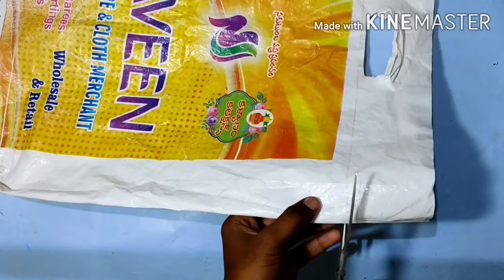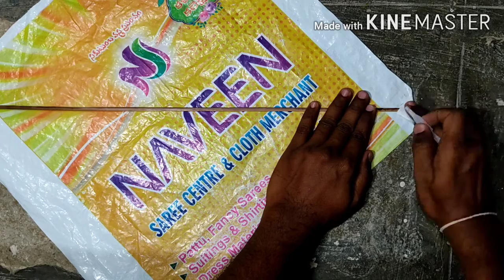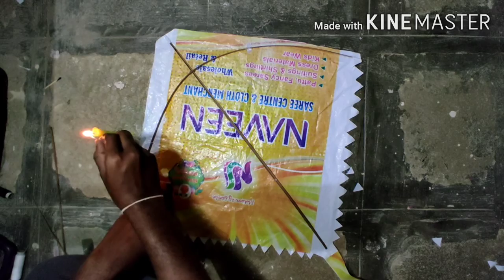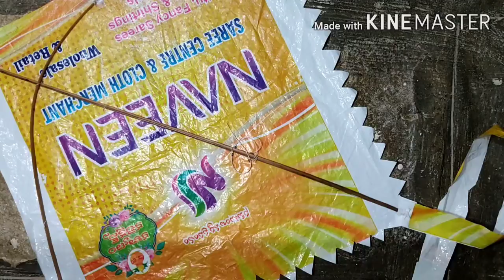Kite making with carry bag, pathang making, how to make sankranti kite, how to make kite at home.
Hi welcome to NS CREATIVE STUFF, in this video I am going to make carry bag pathang step by step

*NS CREATIVE STUFF*